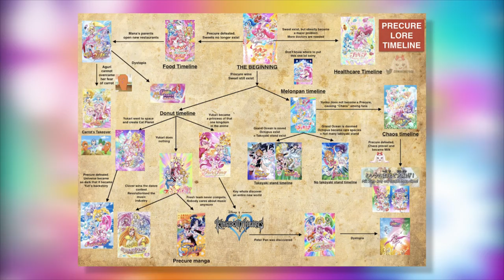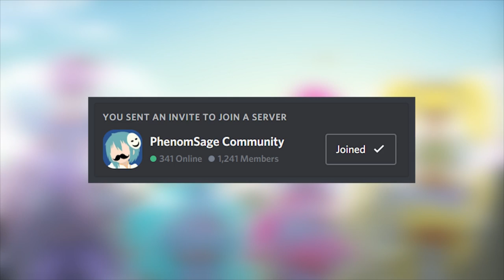The Kids Anime That Will Make You Cry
There's no shame in crying at an anime made for kids. (Probably)

0:00 - How far are you willing to go?
1:34 - What makes kids shows good when you grow up?
2:51 - Avatar: The Last Airbender
4:08 - What is Precure and what is Heartcatch?
8:35 - The Characters
10:52 - The Animation and the Designs
13:13 - Final Thoughts